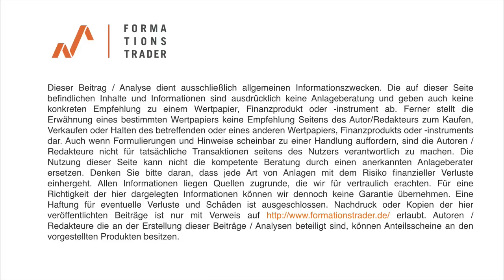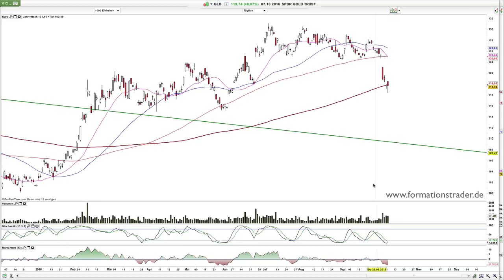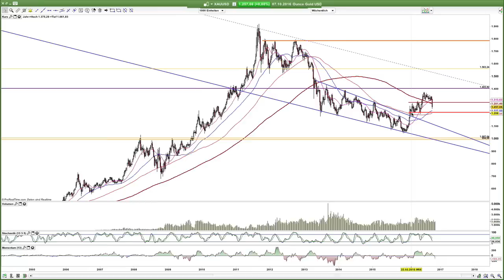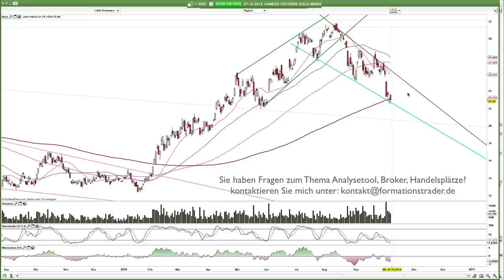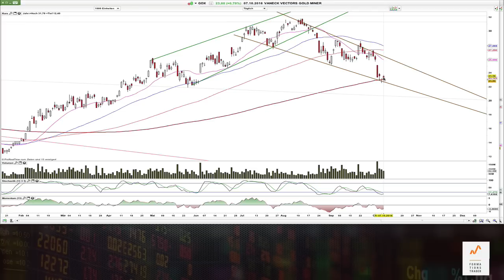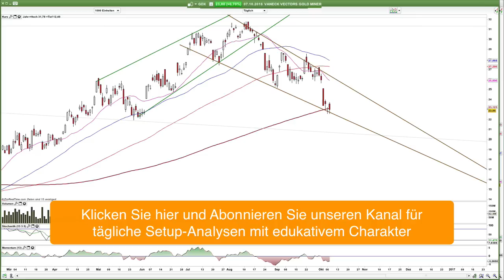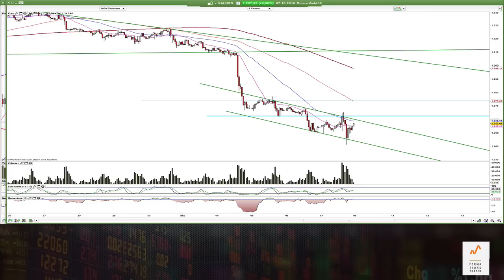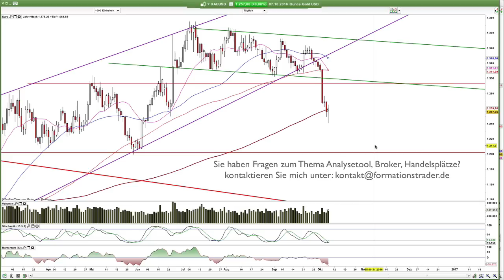Gold: Grundsatzanalyse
Der Goldpreis ist kurzfristig angeschlagen. Die Fragen ist, ob und wann die Bullen „zurückkommen“ und ob man aktuell als Trader „aktiv“ werden muss.
Hamed Esnaashari